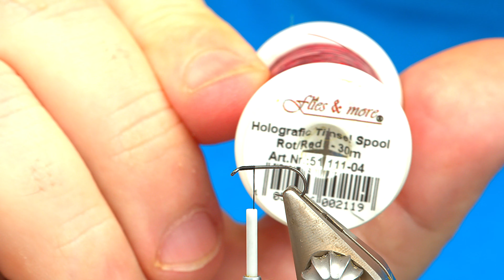Fly Tying // Feinste Äschenmücke mit CDC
Hallo zusammen,
Verspätet Arbeite ich meine ToDo Liste ab, in diesem Video zeige ich dir eine glizze kleine Äschenfliege mit CDC

Haken: Trockenfliegenhaken 14-22
Körpder: Bindefaden
Bindefaden: Utc 70